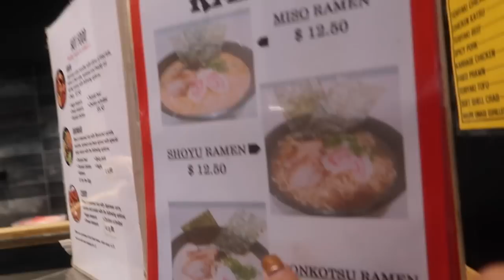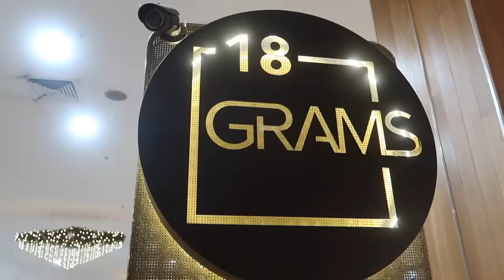NAKAKAHIGHBLOOD "GALIT SAKIN ANAK NYA" AT BIG SALE ANG TEDDYBLAKE PINKSLOVERS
The sale will last until the end of the month :) And as a link you can use:

REGARDS,
JULIET MATTHEWS